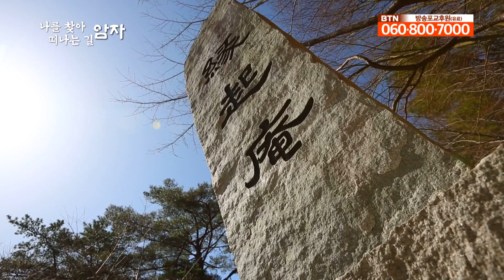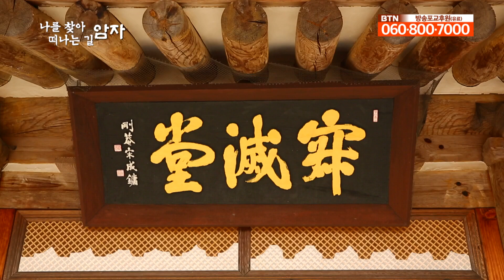국내 최대 문수보살 기도성지 화엄사 연기암 [나를 찾아 떠나는 길, 암자]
연기암은 전남 구례군 마산면 황전리 소재 화엄사 내에 있다. 화엄사 원찰로서 백제 성왕 때 인도의 고승 연기조사가 창건했다고 전한다. 임진왜란 당시 전소되었던 것을 1989년 중창했다. 연기암에는 높이 13m에 달하는 문수보살상이 있다. 문수보살은 불교의 대승보살 가운데 하나로 삼국시대 이래 널리 전승되었다.